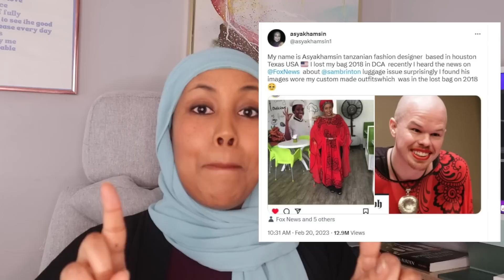SHAQAALAHA WHITE HOUSE OO XADAY DIRACYO QAALI AH OO CASHA KALUMAY 2018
Kusoo dhawoow channalka @aj&fadna oo ku soo biir channelkan hadii aad xiisayso qisoyinka aduunka kadhaca ama true crimes stories. Fadna waxay soo gudbisaa qisooyin kusaabsan dilka iyo dadka gacan kudhiigla ah. Sheekoyiin naxdin iyo murugo leh baad ka daawankartaa channelkan. Mahadsanid

Camerada aan isticmaalo

Lighting aan isticmaalo

Microphone aan isticmaalo

Camerada aan isticmaalo

Lighting aan isticmaalo

Microphone aan isticmaalo